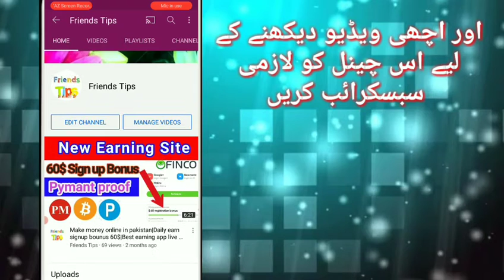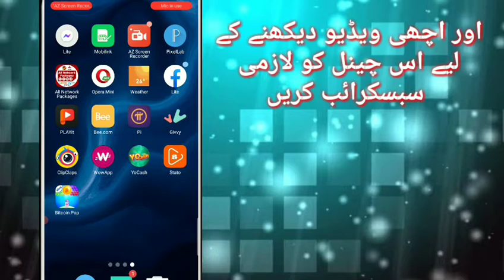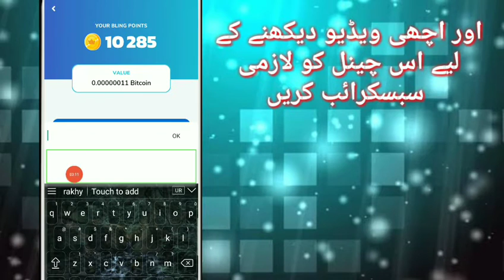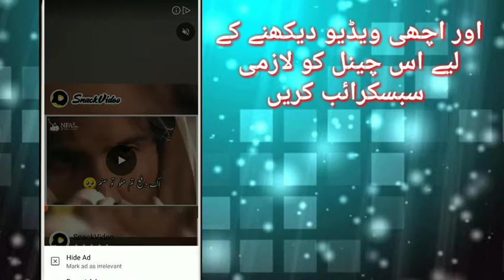Earn money online by play games|Daily earn 700pkr||Live withdraw proof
is week ki all earning videos

Earn daily 900pkr app link

 New earning app link
Best piase deny wale app link
Pi network earning app link